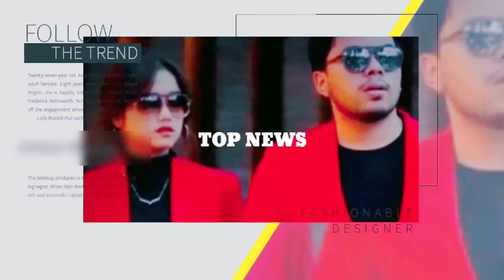Thorik Ngajak Balikan, Sengaja Fuji Ajukan syarat Moral